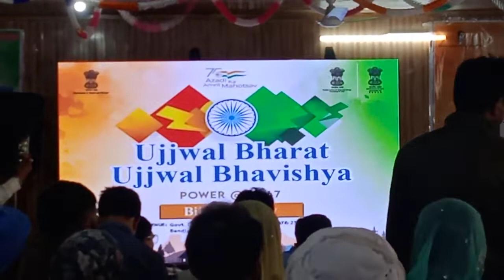PDD of kashmir